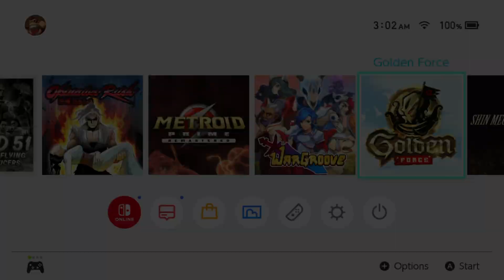Golden Force (Switch) Trying It Out Series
Very delayed control. Not sure if this game is trying to be a turn based RPG or an action game.